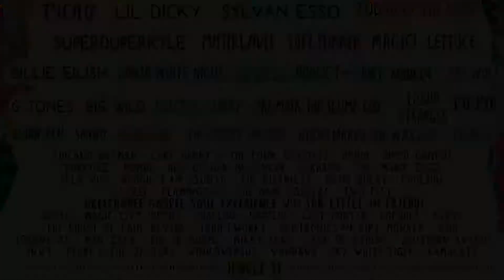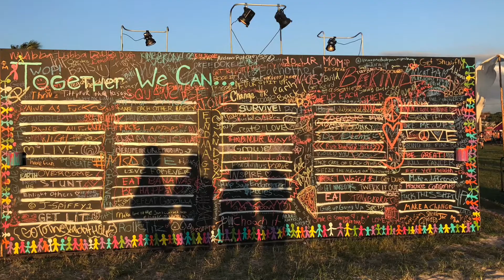Thursday @! Okeechobee Music Festival 2018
Arrival & setting up camp @ OMF '18 w/ Auquachobee Beach Day!
Full Moon Party w/ Bassnectar
Opiuo - "Sneakers"
Too Many Zooz
Jungle 51 w/ Metro Area
Tycho - "Awake"